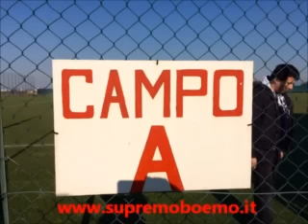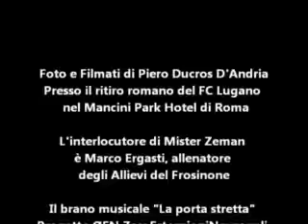IL LUGANO DI ZEMAN IN RITIRO A ROMA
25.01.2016 Foto Filmati e Musica di Piero Ducros D'Andria